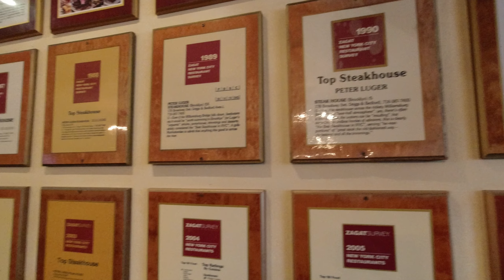New York 2022